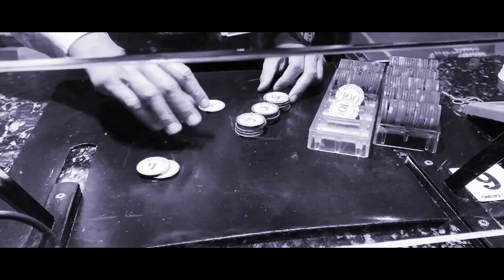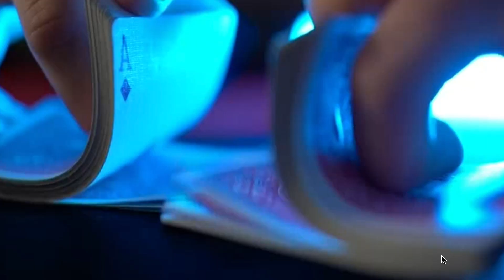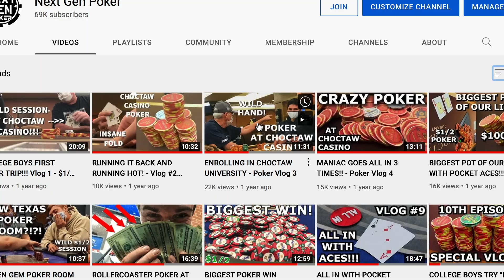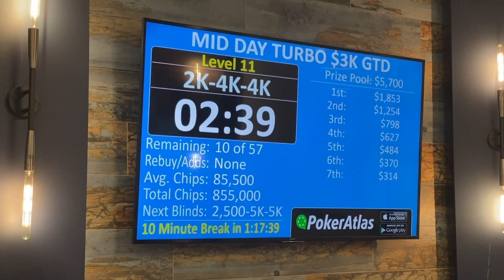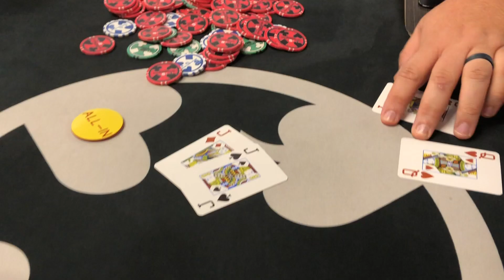WE BROUGHT A COMPLETE NOVICE TO A POKER TOURNAMENT- Poker Vlog 83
We took a college friend of ours to the poker room for his first time, and he did BETTER THAN US!

STAY TILL THE END FOR AN EXCLUSIVE BONUS HAND!

This membership program will allow us to make MORE videos at higher quality and at higher buy-ins for you all. Thank you so much for your support, and thank you to Bill McCullough for being our inaugural high stakes member!!!

Our travel schedule:
VEGAS: Oct 8-12
LA w/ @PokerBEAST : Oct 29-31
VEGAS (AGAIN): Nov 17-21

Follow our Twitter @thenextgenpoker!

If you're looking to crush $1/$2 and $2/$5, check out Jonathan Little's Cash Game Masterclass

Big thank you to a good friend of ours, Nocturnal Beats, he edited this video along with making the beats for the background music.